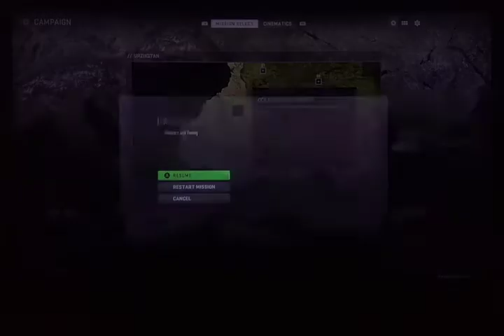Call of Duty Modern Warfare 2 Campaign ep 4 Violence and Timing & El Sin Nombre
Hey guys! Today I'll be playing Call of Duty Modern Warfare 2 Campaign and in this video I will be showing you the Campaign gameplay and progress through the story of MW2. Today we did Violence and Timing & El Sin Nombre.

The Missions we did:
Violence and Timing 00:00
El Sin Nombre 34:00

Psalm 30:5
"Weeping may stay for the night, but rejoicing comes in the morning."

Link to Call of Duty Modern Warfare Campaign playlist below

WEBSITES
Luans Fantasy Books